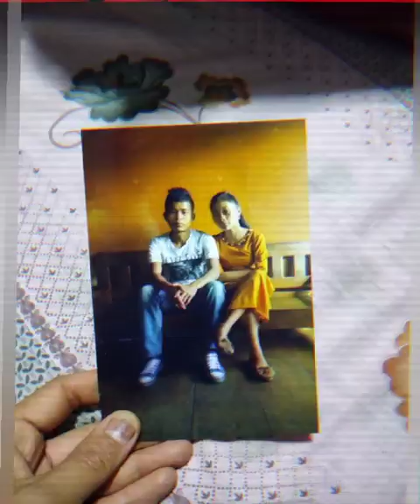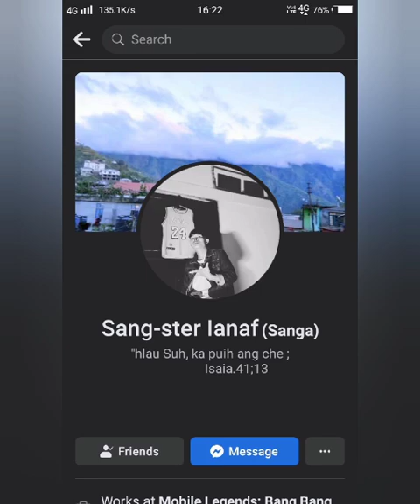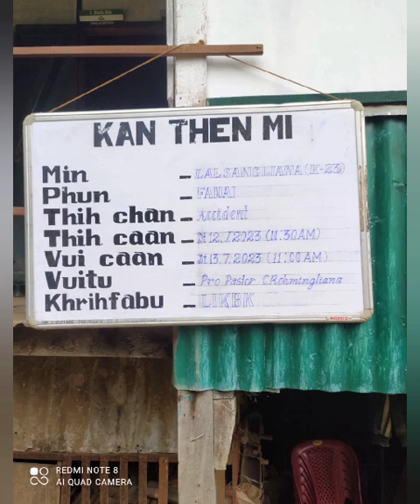Tv.LALSANGLIANA(23) HRIATRENG NA MEMORY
Dt.12.7.2023 a kan tupa Lalsangliana Accident(current man) avanga min boral san atanga thla1 na alo thlen hian.kan ngaih azualin kan ngai banglo ani.amah hriatreng na atan he video hi kan  siam ani.